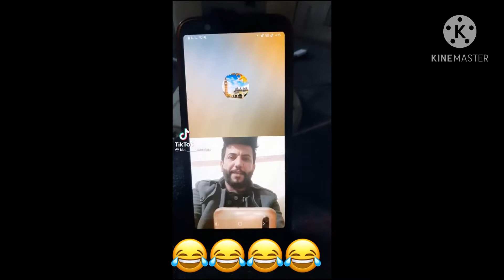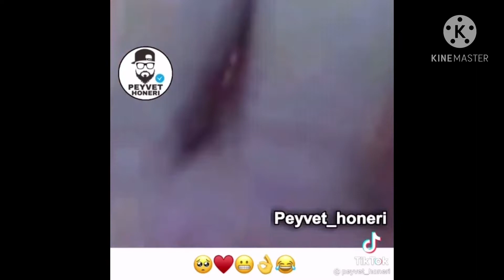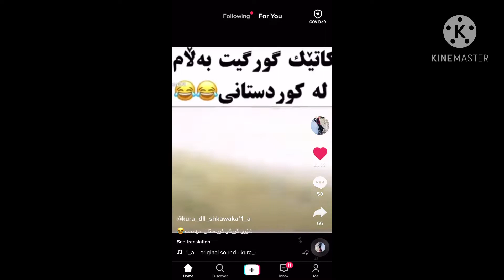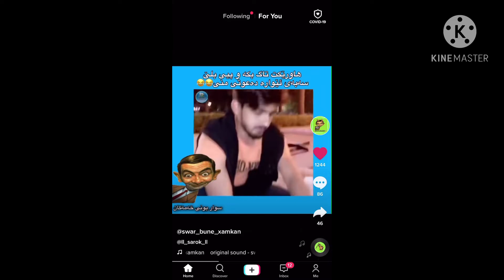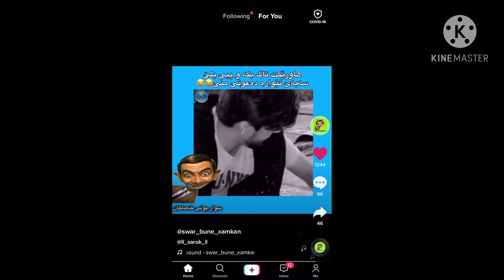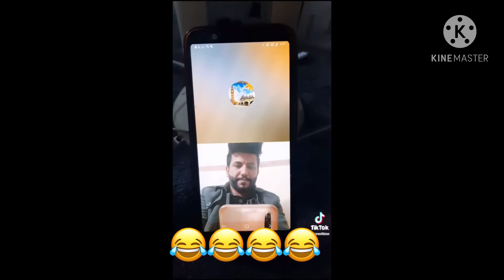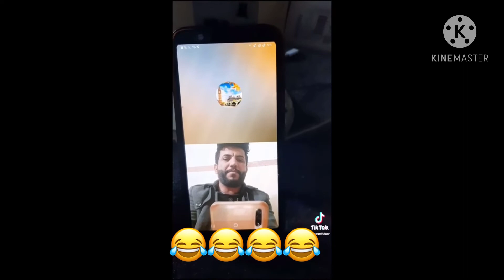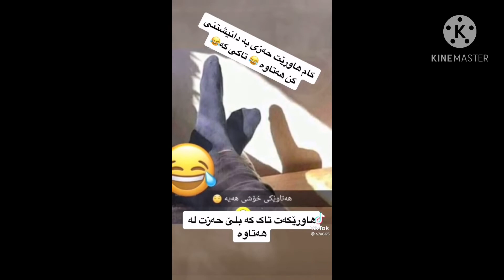‏في دبي حمد بن كوميدي🤣🤣🤣🤣🤣🤣🤣🤣😂😂😂😂😂😂😂😂